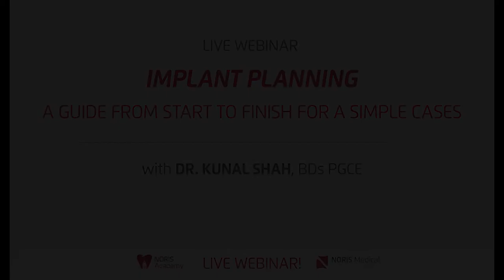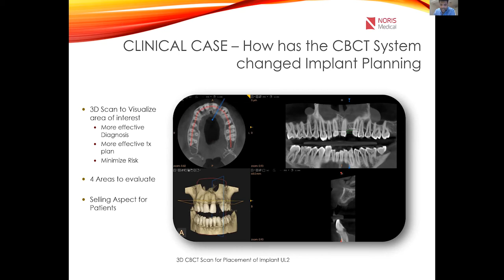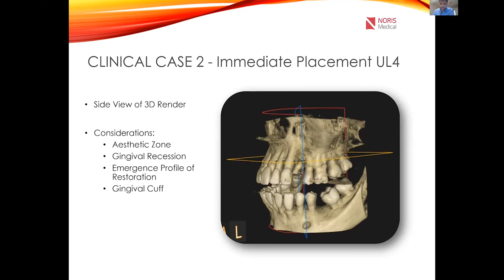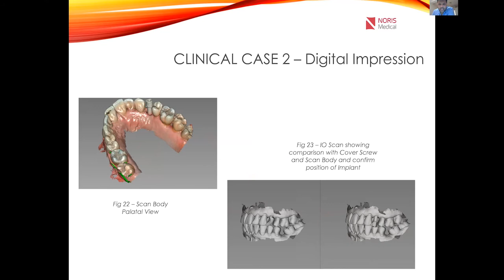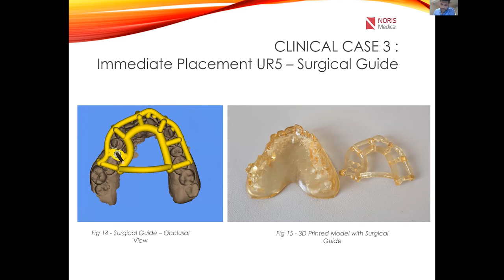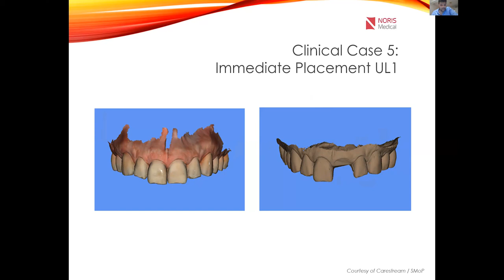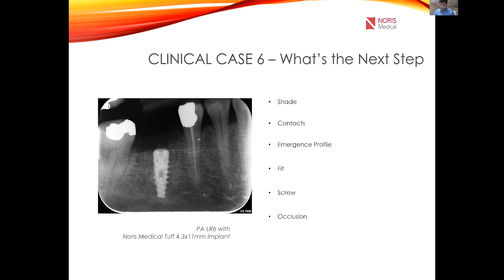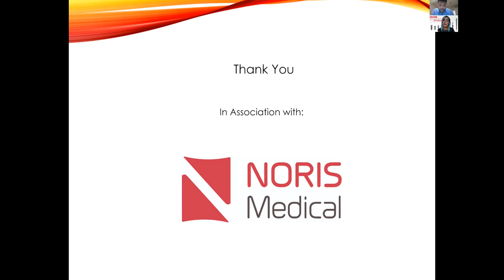Webinar: "Implant Planning A Guide from Start to Finish for a Simple Cases" with Dr Kunal Shah